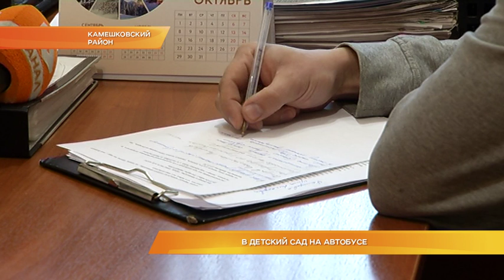В детский сад на автобусе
В детский сад за восемь километров. Дошкольное учреждение в поселке имени Кирова Камешковского района закрыли в связи с аварийным состоянием здания. Теперь малыши вынуждены на автобусе ездить в соседние поселки. Администрация планирует открыть детсадовскую группу в соседней школе, при этом даже не задумываясь над ремонтом аварийного здания. В ситуации разбирался Константин Миронов.